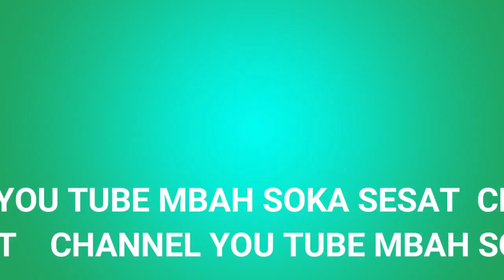Zapota Sapodila Indonesia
zapota sapodilla  buah dengan ukuran besar berkasiat seribu manfaat bagi umat manusia ,baik buat gizi maupun berbagai makanan olahan hingga kosmetik

Terimakasih yang sedalam dalamnya saya sampaikan kepada beliau pak samlawi sudi kiranya menerima kami dengan di suguhi nya mamey sapote
kunjungi channel beliau